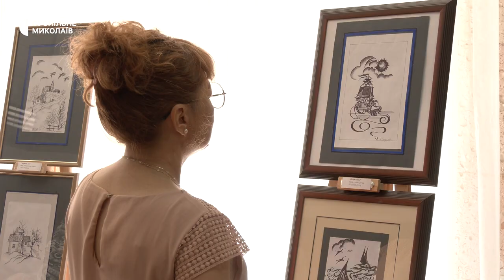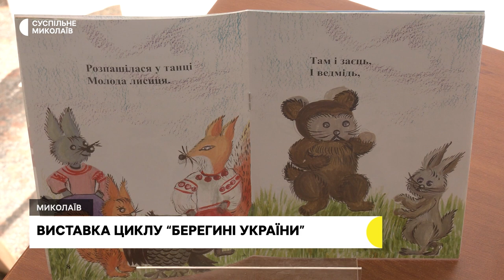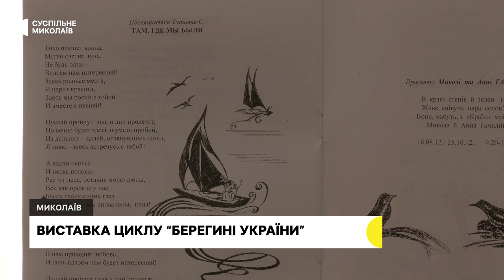Рішення про школи не прийнято, епідситуація спокійна, виставка "Берегині України" І 16.08.2023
00:00 - Анонс
00:36 - Обстріли громад Миколаївщини
01:24 - Епідситуація спокійна
02:37 - 60 тисяч гектарів розміновано
03:27 - Триває збір проса
05:55 - Рішення про відкриття ще не прийнято
06:15 - Відпочинок у Туреччині
06:44 - Виставка циклу "Берегині України"
08:51 - Підготовка до сезону 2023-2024
11:59 - Погода